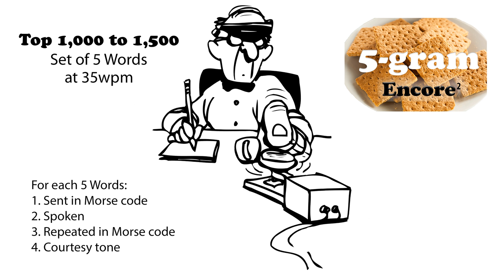Sets of 5 Words Encore2 at 35wpm